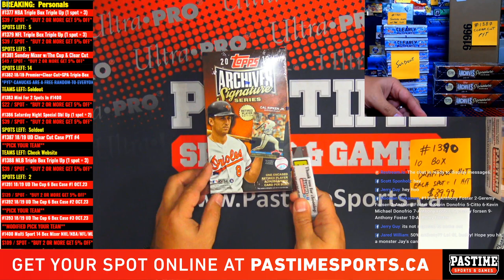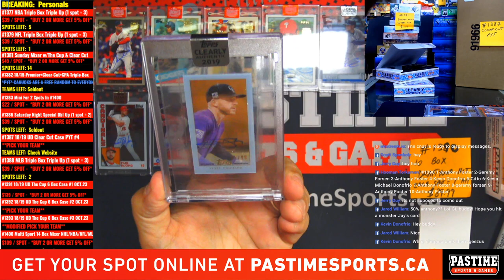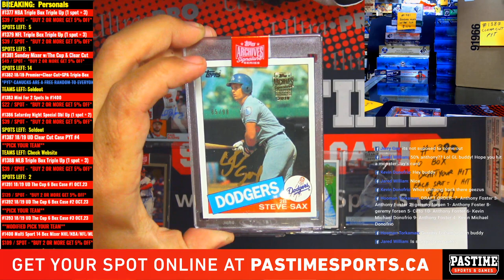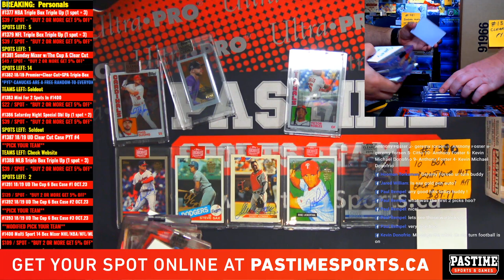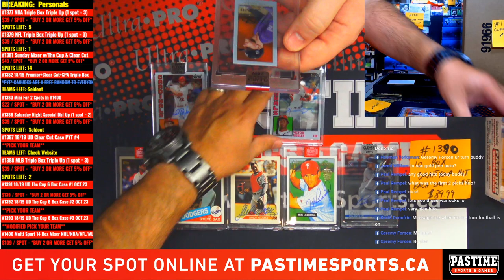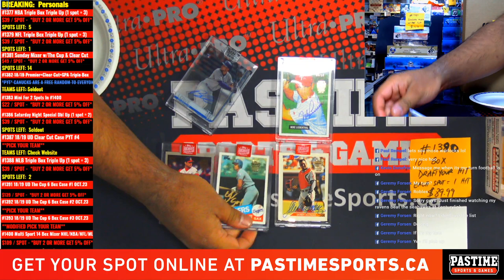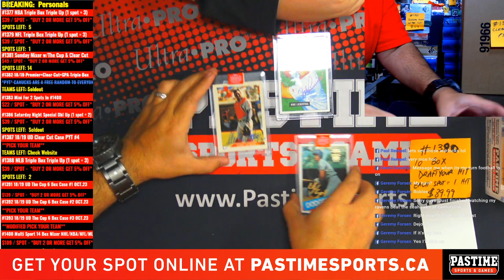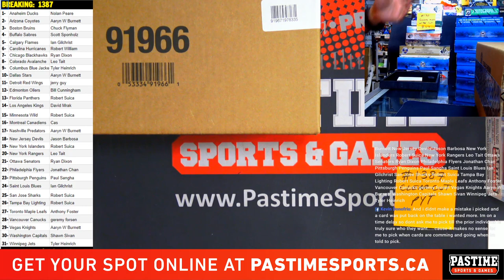#1390 2019 Topps Clearly Authentic vs Archives Signature Series 10 Box Break DRAFT